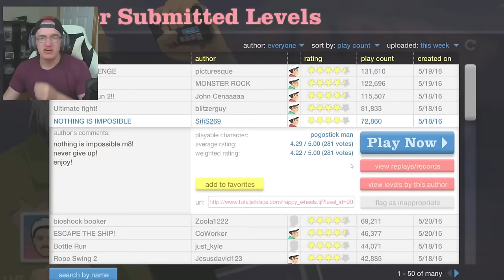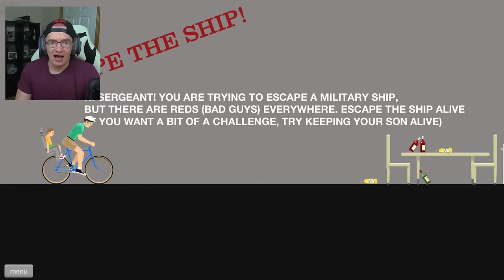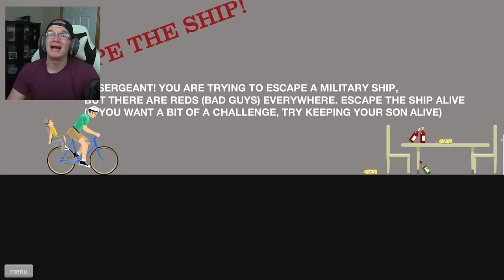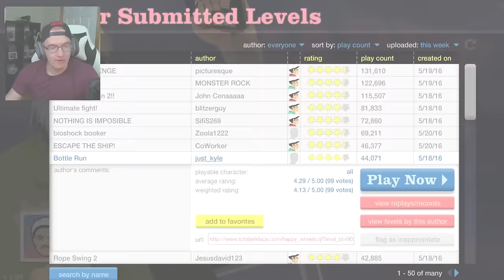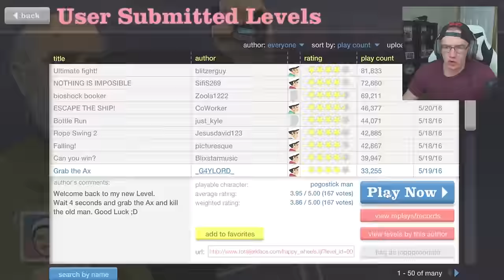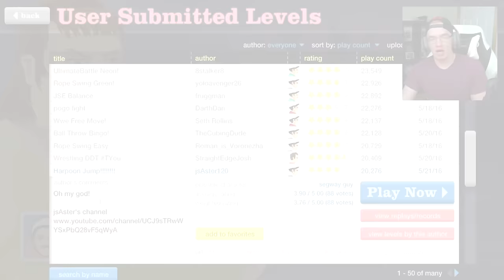THE POWER OF LUCK!! - Happy Wheels